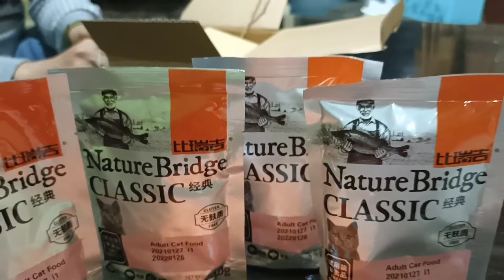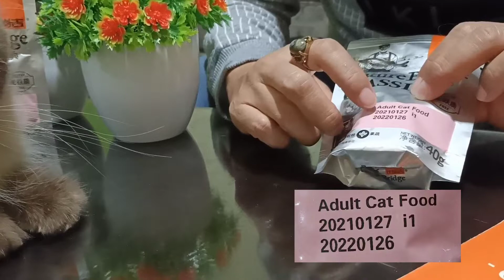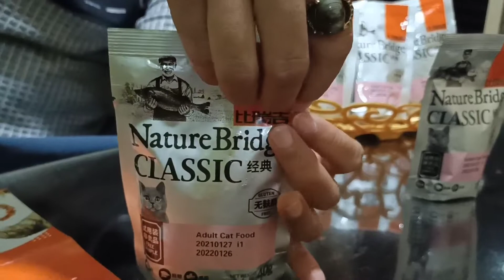Unboxing dan Review NatureBridge Classic For Adult Cat l NatureBridge Unboxing Challenge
Kemarin dapat paket kiriman berupa hamparan dari pihak NB yang berisikan NatureBridge Classic Complete Food untuk kucing adult/dewasa/diatas 1 tahun. Langsung saya unboxing dan review.
Keunggulan Produk ini adalah :
1. Mempertahankan dari bobot badan ideal
    kucing
2. Merawat pencernaan kucing
3. Mengatasi "Dirty Chain" /komedo di
    dagu kucing
Disamping itu produk NatureBridge ini baik pakan harian kucing karena :
1. Tidak mengandung pengawet, pewarna,
     perisai dan hormon pemicu
     pertumbuhan
2. Mengandung herbal
3. Mengandung protein hewani (gluten
    free)
4. Tidak mengandung babi